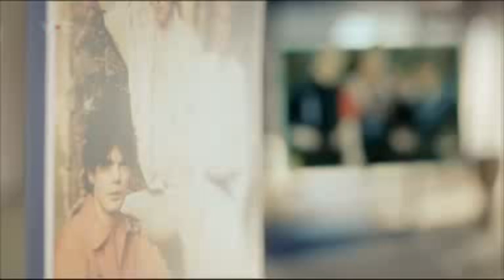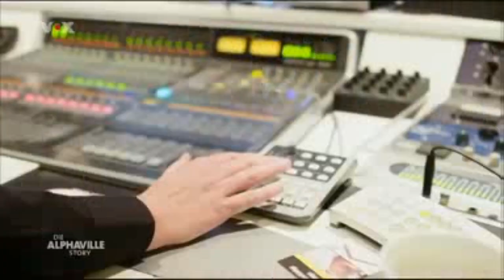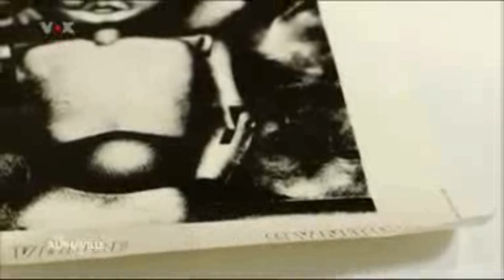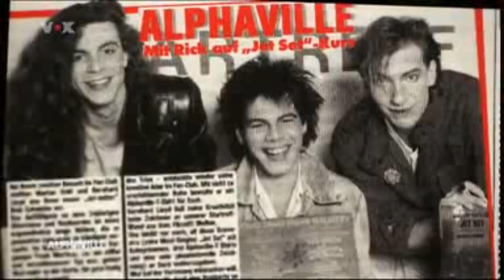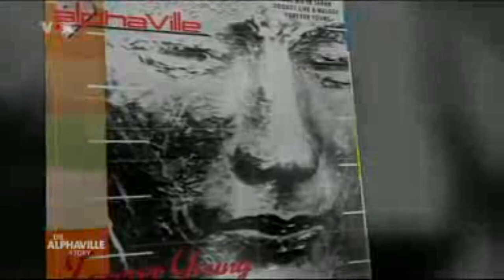THE ALPHAVILLE STORY - PART 3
This is an amazing story about the Nelson group that one day became the Alphaville band from the 1980s to the present day